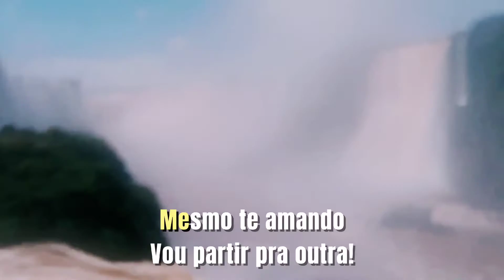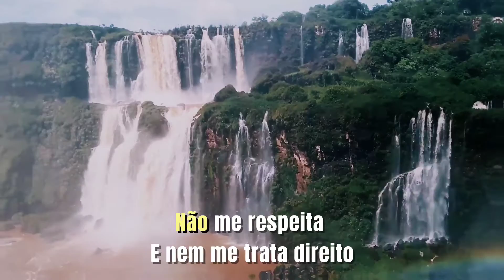Tanto faz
Intérprete Laysla Mayra
Título: Tanto Faz
Compositor: Adeburgo
Produção: MGstúdio.HL
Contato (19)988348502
também disponível no Spotify